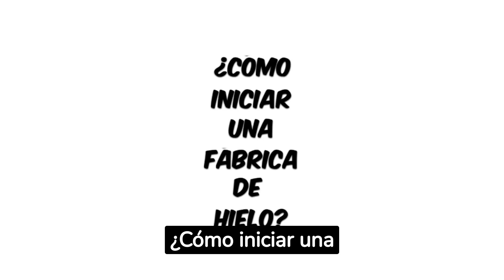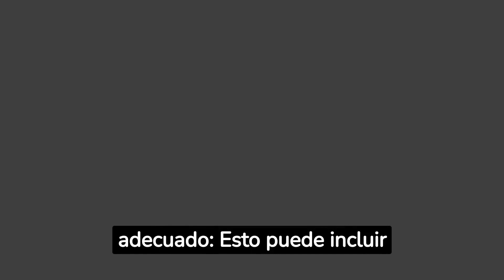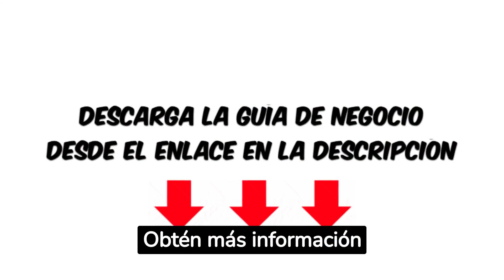Como iniciar una Fabrica de Hielo en 5 pasos